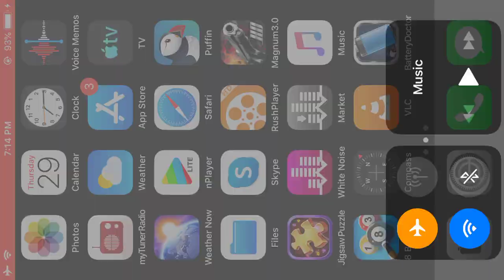AMT Backup.380 DAO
The AMT Backup is a small semi-automatic pistol. It was first manufactured by the Ordnance Manufacturing Corporation (OMC) of El Monte, CA. The first guns made in .380 ACP by OMC are known as the OMC Backup. OMC produced a short run of these pistols before the tooling was purchased by Arcadia Machine & Tool, who took over production. AMT .380 ACP Backup pistols were made by AMT in El Monte, Covina California, and Irwindale, CA.

The original AMT Backup was produced with a single-action only (SAO) trigger mechanism, while the later "Small Frame" and "Large Frame" Backup used a double-action-only (DAO) mechanism. These pistols were manufactured by AMT and later Galena Industries (until November 2001). SAO pistols were made with a manual safety, while DAO guns relied on their heavy trigger pull for safe handling.

The AMT Backup was available in a wide range of calibers: .22 LR, .380 ACP, .38 Super, 9×19mm, .357 SIG, .40 S&W, .400 Corbon and .45 ACP have all been offered.

The pistol's marketing slogan was "the smallest, most powerful" backup weapon available (referring to the 45 ACP version).

The AMT Backup line of handguns were being marketed by High Standard Manufacturing.